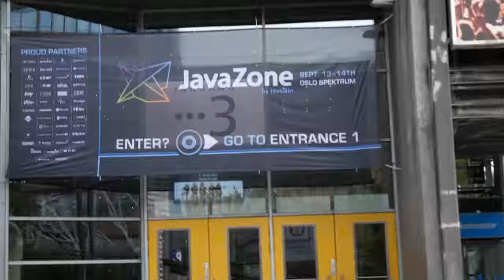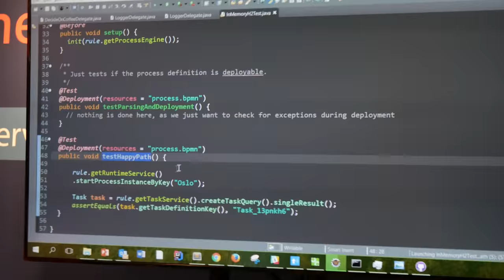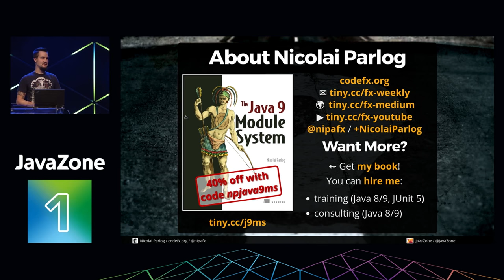Impressions from JavaZone 2017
Impressions from JavaZone 2017, which took place in Oslo on September 13th and 14th. Awesome conference with great talks, superb food, an amazing setup, and a Rock'n'Roll atmosphere. Kudos to the organizers!